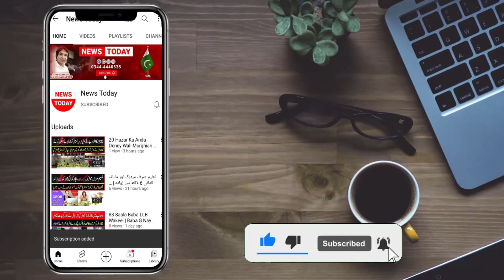دُلہا دُلہن کیساتھ ایسا کرنے والے بے ن۔قاب، چھوٹا بچہ گواہی دینے میدان میں آگیا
Anchor / Journalist Host: Mian Muhammad Asif
Anchor / Journalist Host: Tehmina Sheikh
Cameraman: Chaudhary
Production: Team News Today HD Intenational

Thnaks!